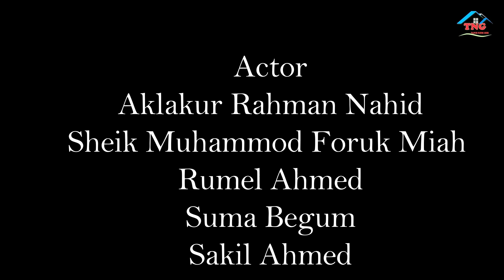TNG 57 | Comady Natok 2021| Fanny vedio | Sylheti Natok New 2021 | Bangla Natok New 2021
৫২ তম পরিবেশনা। চরম হাসির নাটক, খাইয়া ফেটলামা, Sylheti Natok New 2021,Bangla Natok New 2021,Comady Natok New

✔️রচনা ও পরিচালনাঃ আখলাকুর রহমান নাহিদ
✔️ রূপসজ্জাঃ রুমেল আহমেদ।
✔️ এডিটিংঃ সোহান আহমেদ এমাদ।
✔️ সার্বিক ব্যবস্থাপনাঃ শেখ মোঃ ফরুক মিয়া।